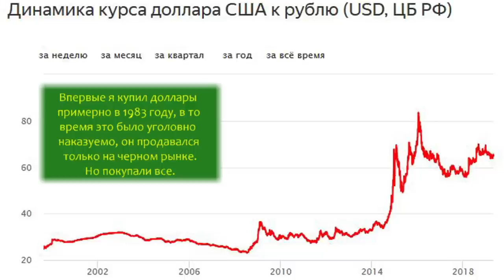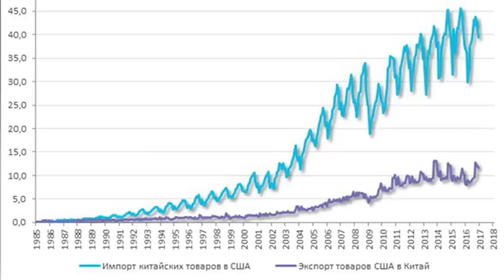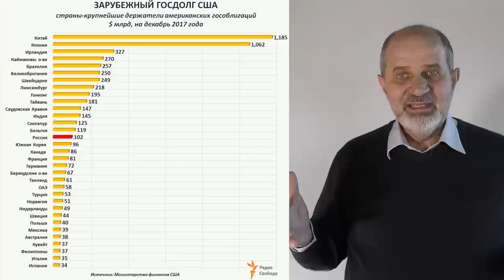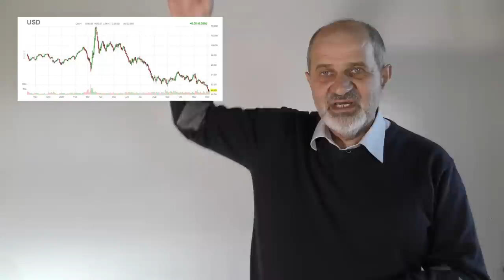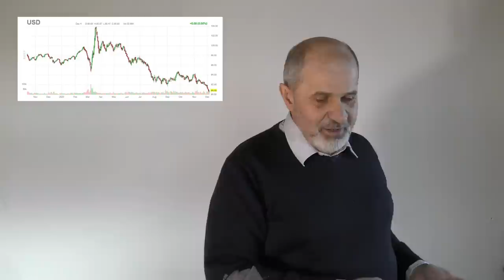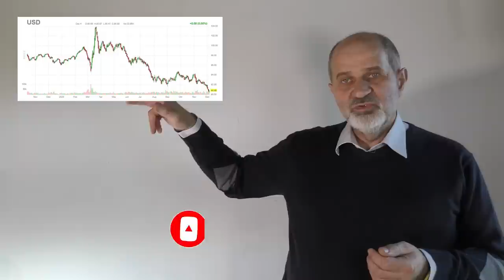Мой прогноз курса доллар/рубль на год оказался точным. Как и прогноз по росту акций.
Вечный русский вопрос: что будет с долларом? Покупать доллар или продавать? Если покупать или продавать, то когда и по какой цене? В этом видео - прогноз курса доллара и курса рубля на 2021 год! О том, какие угрозы для доллара и рубля ожидаются в самое ближайшее время. От чего зависит перспектива курса доллара к рублю.
Что будет с Россией и рублём? Как и куда инвестировать?
И что инвестировать, когда нет денег для этого?
В конце - точные рекомендации, что нужно покупать и как сохранить ваши деньги!

0:44 Доллар как национальная идея, объединяющая всех в России
2:50 Когда доллар стал главной валютой в мире
5:50 Главная причина, по которой доллар может обвалиться
13:40 Почему доллар не упадёт
15:00 Как США сами разрушают доверие к доллару
18:30 Альтернативные платежные системы
19:40 Могильщик доллара?
20:38 Валютные войны как фактор неопределенности
24:15 А что с рублём?
27:15 Почему растут рынки в период пандемии?
30:54 Что же делать?
32:45 Что надо делать прямо сейчас? Лучшая стратегия
36:20 Как начать инвестировать, когда нет денег для инвестиций?